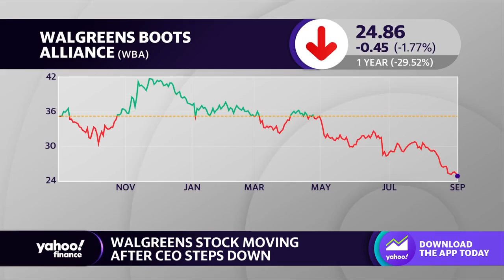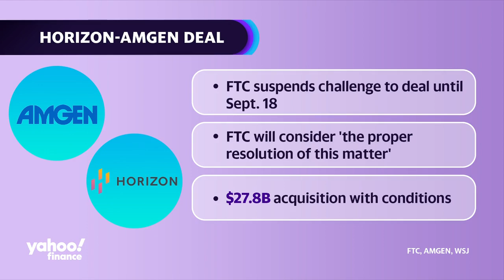Walgreens CEO Rosalind Brewer steps down after less than 3 years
Walgreens Boots Alliance (WBA) CEO Rosalind Brewer has stepped down from her role in what Yahoo Finance Health Care Reporter Anjalee Khemlani calls “an abrupt move.” The company released a statement that declared the move was a mutual decision and that Brewer will continue to advise the company while it searches for an incoming CEO. Brewer joined Walgreens in 2021, just as Covid vaccines were being made available to the public.